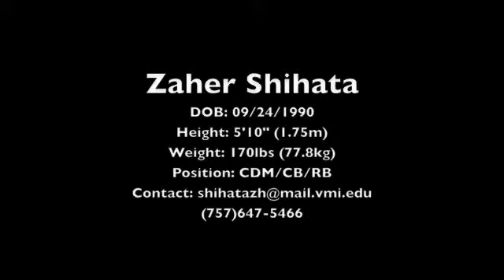Zaher Shihata: 2013 InfoSport Pro Soccer Combine Participant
Zaher Shihata Highlights

Originally Published on Nov 7, 2012 by ZSHIHATA

Zaher Shihata highlight tape senior year...
CDM can also play CB or anywhere in the backline
Hardnose defender who will get stuck in and plays simple also can be technical when it is needed